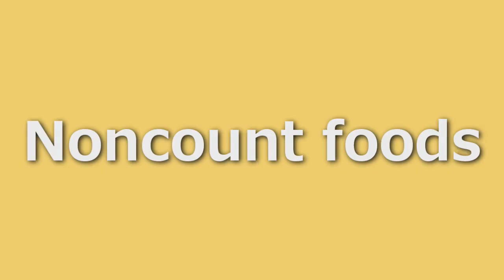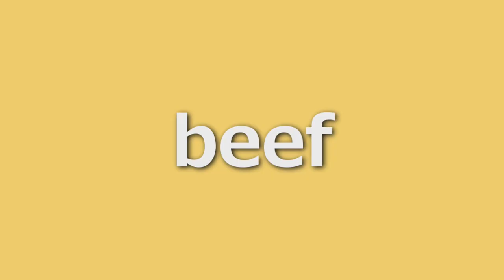Countable & Uncountable Nouns Food - English for Beginners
Hi, this is Jay. How are you doing?
In this video, we're talking about Countable & Uncountable Nouns -Food - in English for beginners.

★Count & Noncount Nouns in English

- Count food -

potato chips
beans
nuts
bananas
apples
oranges
strawberries
mangoes
carrots
tomatoes
potatoes
noodles
crackers

- Noncount food -

cream
butter
oil
candy
fish
chicken
beef
milk
yogurt
cheese
broccoli
lettuce
cereal
rice
pasta

Jay

英会話初心者さんにお勧めのテキスト。すべて英語表記ですが内容的には難しくはありません。英会話教室でも実際によく使われている教材です！

***USA***

Video Editor PowerDirector 17

Tripod & Cell Phone Holder

The tie that I'm wearing

***日本（Japan）***

PowerDirector 17

Cell Phone Stand/Tripod

ニットタイ

Music Played by: Jay

How to Talk About Food in English - Describing Food Tastes

How to Describe Food in English Food Textures Pronunciation

How to Pronounce Mayonnaise Ketchup Worcestershire Sauce American English

English Pronunciation 「can」「can't」 Take a quiz! American English

Basic Phonics Vowel Sounds「a e i o u」

Basic Phonics Consonant Sounds「b c d f g」

Basic Phonics Consonant Sounds「h j k l m」

Basic Phonics Consonant Sounds「n p q r s」

Basic Phonics Consonant Sounds 「t v w x y z」

Basic Phonics Blend Sounds 「ch ck sh sk th」

Basic Phonics Blend Sounds「fr fl gr gl tr」

Basic Phonics Blend Sounds 「sl sm sn sp st」

Basic Phonics Blend Sounds「ai ay oo ue ui」2文字アルファベットの発音